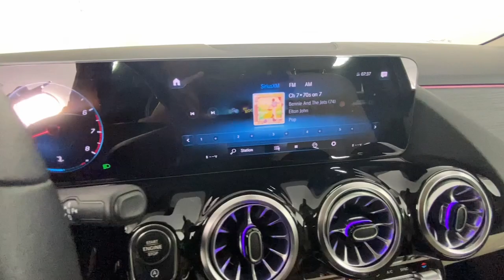2022 Mercedes-Benz GLA GLA 250 GA Atlanta, Buckhead, Lenox, Pine Hills, Garden Hills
Pre-Owned 2022 Mercedes-Benz GLA GLA 250 available at Mercedes of Buckhead located in 2799 Piedmont Rd NE, Atlanta, GA, 30305 and servicing the Atlanta, Buckhead, Lenox, Pine Hills, Garden Hills area.
Please mention the stock CVP2405 when you contact the dealership for this vehicle.

Your next car could be the  2022  Mercedes-Benz GLA.  This elegant GLA two-fifty SUV offers luxurious comfort, premium design quality, and rugged versatility wrapped in sleek style and backed by motorsport heritage. Taut and tech-rich, this high-end crossover offers available all-wheel-drive, multiple driving modes, touchscreen infotainment, and driver-assist features.  The following are some of this vehicles highlighted options: Apple Carplay/Android Auto, Touchscreen Infotainment System, Keyless Entry, Fog Lamps, Keyless Start, Heated Mirrors, Back-Up Camera, Power Passenger Seat, Power Driver Seat, Electronic Stability Control. Why settle for less than the best? Get into this GLA two-fifty SUV and let the adventure begin! Our team will give you an outstanding test drive experience. Stop in today!

Additional Comments
2022 Mercedes-Benz GLA. This GLA 250 GLA is Night Black and has Macchiato Beige w/MB-Tex Upholstery interior. Premium Package Lite (10.25 Digital Instrument Cluster 10.25 Media Display w/Touchscreen 115V Outlet Auto Dimming Rearview & Drivers Side Mirrors KEYLESS GO and Power Folding Mirrors). 2022 Mercedes-Benz GLA 250\n\n10.25 Digital Instrument Cluster 10.25 Media Display w/Touchscreen 115V Outlet Auto Dimming Rearview & Drivers Side Mirrors KEYLESS GO Power Folding Mirrors Premium Package Lite.\n\n\nCARFAX One-Owner.\n24/34 City/Highway MPG\n\nAs a family-owned enterprise Mercedes-Benz of Buckhead prides itself in offering you exceptional customer service. Our Mercedes-Benz Certified sales staff goal is to treat you to an enjoyable efficient and transparent purchase experience enhanced by our convenient Buckhead location and extensive selection of weather protected new and pre-owned automobiles. Allow us to show you what makes Mercedes-Benz of Buckhead the luxury automobile destination of choice in the Southeast. Enjoy our gourmet Cafe Benz pamper your Mercedes-Benz in our award winning service department browse our interactive showroom and rest assured that serving you is our #1 PRIORITY. Mercedes-Benz of Buckhead...Where People Drive Us!